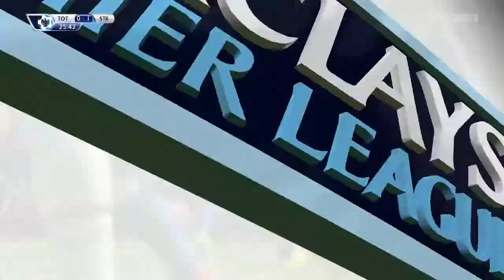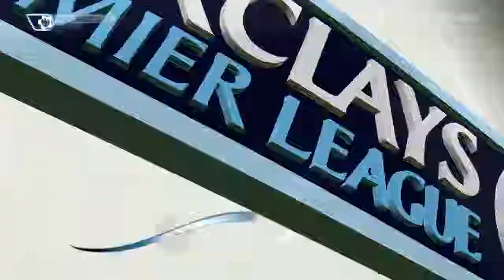Fifa 15 Карьера за Тоттенхэм - #13